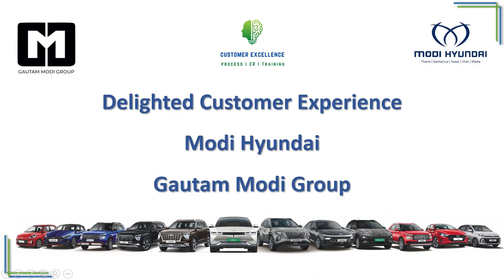Hyundai Creta: The Perfect Blend of Comfort and Performance @Modi Hyundai - Gautam Modi Group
Experience the perfect blend of style and performance with the all-new Hyundai Creta – where adventure meets luxury!

Step inside the Hyundai Creta and discover a world of cutting-edge technology, spacious interiors, and unbeatable comfort!

Ready to elevate your driving experience? in Thane, Santacruz, Vasai, Virar & Wada Showrooms @Modi Hyundai - Gautam Modi Group.